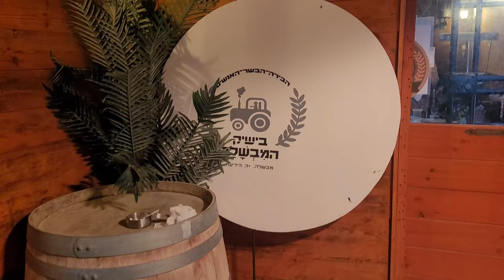2023 01 11 - מסעדת בישיק המבשלה - ארוחת בשרים אכול כפי יכולתך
ארוחת ערב, בשרים זוגית מטורפת, שכוללת מגוון סלטים, בשרים, סטייקים, אסאדו, קבב, קרפצ'יו, צ'וריסו, בירות, שתיה חמה, שתיה קרה, קינוחים, הייתה אז במבצע, 450 ש"ח לזוג.
צולם אז בטלפון, בעתיד תצולם מחדש, עם המצלמות החדשות שלי.